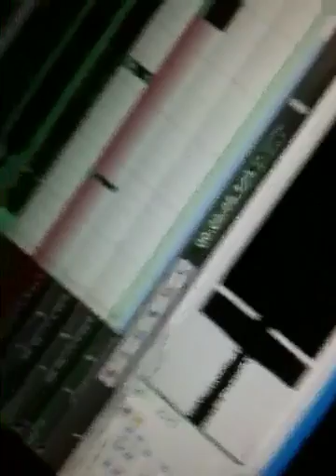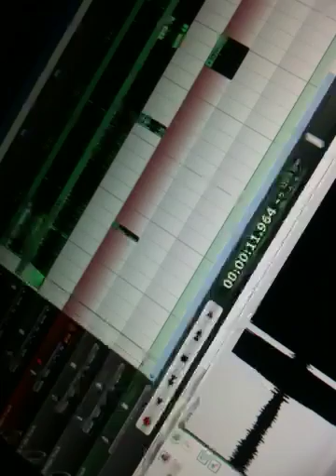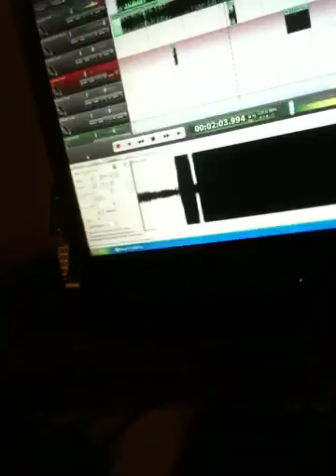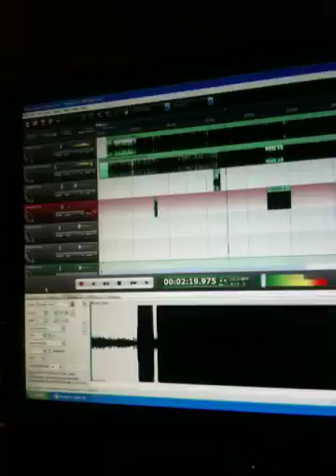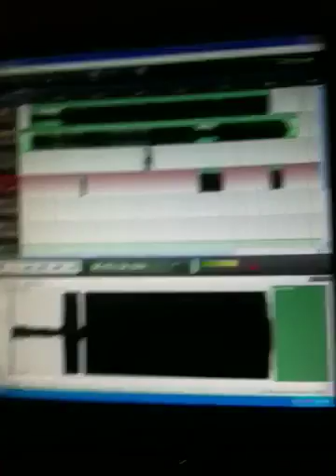Umbrella Cover Rihanna (By Leah)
12 yr old goin 2 13 n ya... Heres my cover of umbrella i recorded n edited (by mahself!!!) of umbrella by rihanna.. Soo.. Yah.. Hope u like it..?